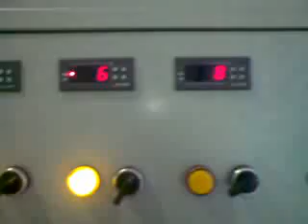multi-evaporators "Aimar Refrigerator ".mp4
Three chambers at different temperatures. The system include all mechanical and electrical parts to make it fully automation

A single stage vapor compression refrigeration cycle is used. The volume of three chambers is (200 L).  Three evaporators are designed to operate at three different temperature (8, 5, 0) C0. Three temperature applications are normally accomplished with purely mechanical valve on a temperature controlled valve. This application is used in many applications that need multi temperatures.